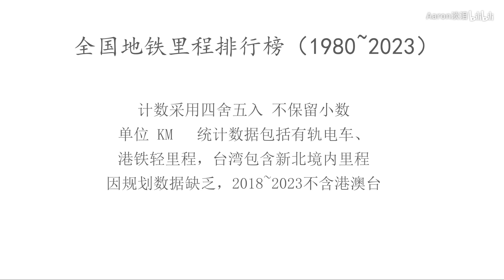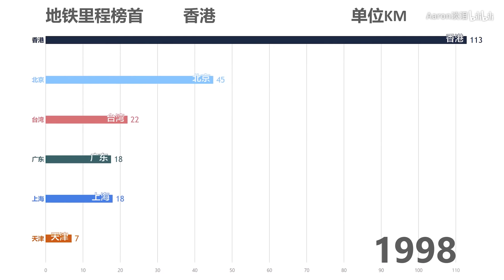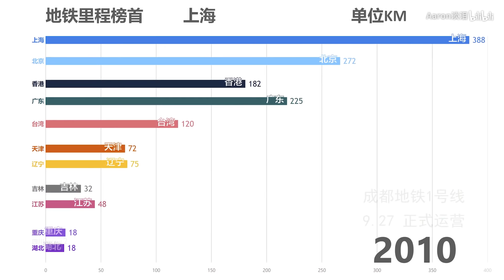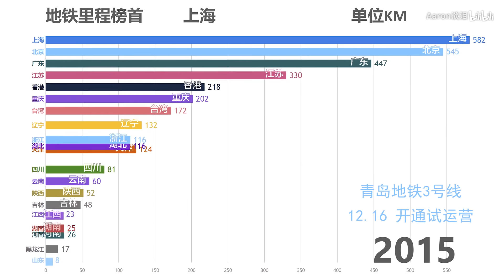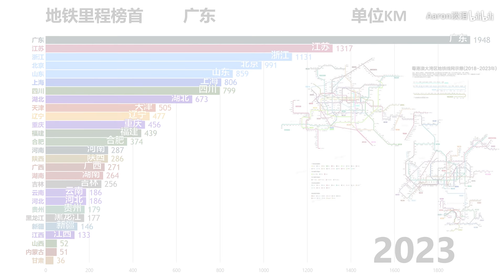哪个省地铁里程最长？1980~2023全国省级行政区地铁里程排名（含港澳台）【数据可视化】